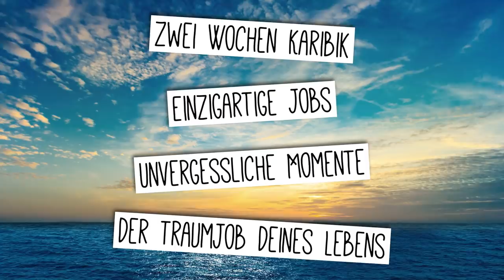Prime Time Magazin #143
Komm mit an Bord und erlebe die Premiere von Show me! YELLO!, außerdem wird unsere neue Webserie vorgestellt und AIDAaura überrascht AIDAstella. 💋 Viel Spaß! 🤗